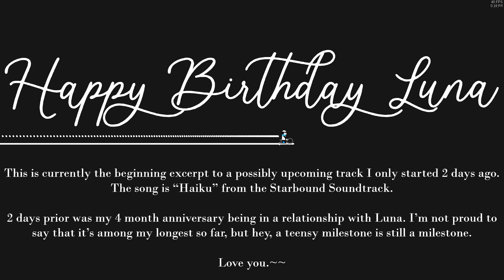Line Rider | Starbound OST - Haiku | An Excerpt | LR Vanilla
Made with love. Heavily inspired by Mitosis, though I'm going to add a lot of more personal details later.
Production Time: 2 days so far.
Start of Project: 9/2/2019
Completion of Project: TBD

Line Count: TBD
Song: Haiku
Composer: Curtis Schweitzer

Would you like a custom line rider music video of your very own?